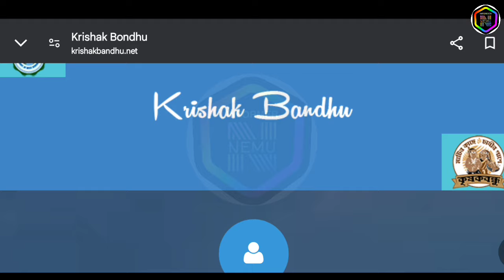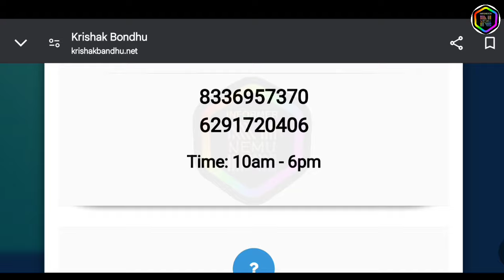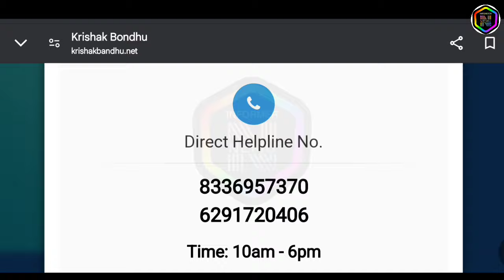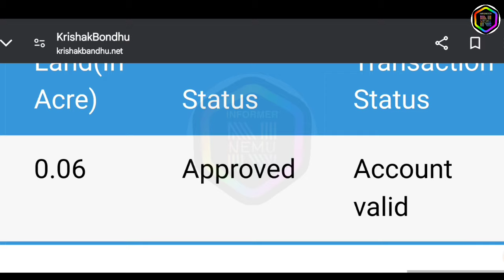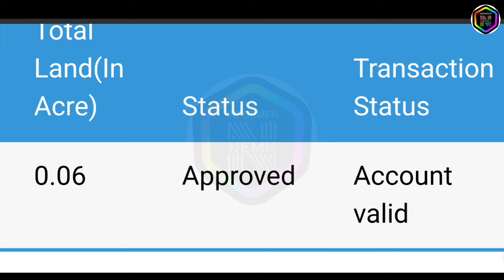কৃষক বন্ধু প্রকল্পে আজ টাকা ঢুকলো | টাকা না ঢুকলে কি করবেন দেখুন Krishak Bandhu taka kobe pabo 2024